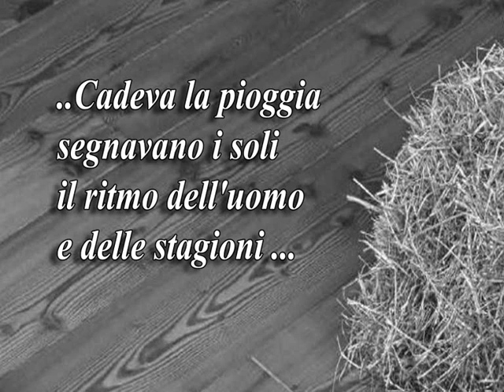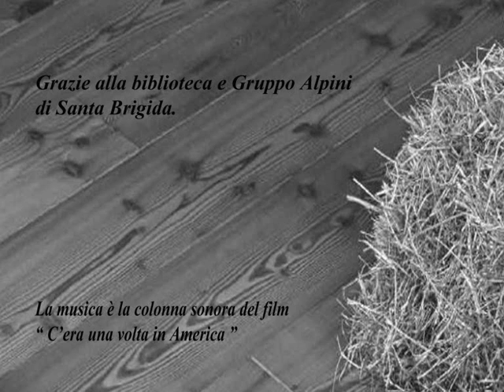Cadeva la pioggia, segnavano i soli il ritmo dell'uomo e delle stagioni.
Foto trovate.